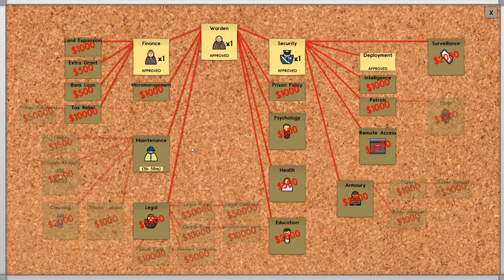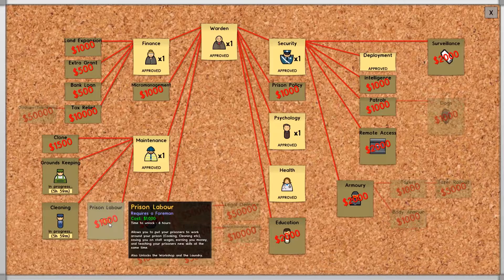Medical Wing....is that a hacksaw? - Prison Architect - Pt. 4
Ingrates.

That Catholic Gamer Dude is a channel devoted to video games and the Catholic Faith in no particular order.
I do reviews that are focused on story content and how gameplay affects the immersion quality of the game in general.
I also do Let's Plays because reviews take a while.